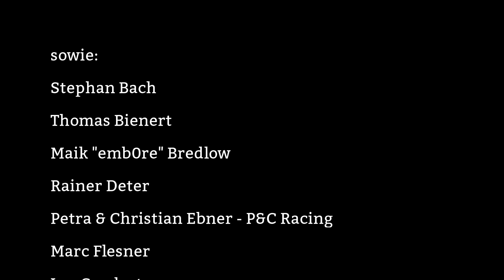Spintires MudRunner // #01 Das Monstrum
Edit: Ich habe die Info bekommen das mein Spendenlink gar nicht funktioniert hat. Der korrekte ist

Danke an alle Hinweisgeber und Spender!
Ich hatte schon sooooo lange mal wieder Lust auf Spintires. Jetzt ist es endlich soweit. Matsch, Dreck, Schlamm, dicke russische LKW und ne geile Physik Engine ergeben zusammen ein ziemlich spaßiges Game!

Eure Spende hält diesen Kanal am Laufen und ich freue mich sehr, wenn ihr mich unterstützt :-) Die Liste mit allen bisherigen Supportern läuft jeweils am Ende der Videos! DANKE FÜR EUREN SUPPORT!

Mein Rig:
SMOG-Cockpits M1 Prototyp
Thrustmaster T500 RS
Thrustmaster TH8RS + 3DRAP.it Improved Feel MOD
Prosim.no Shifter V3 Beta
Ferrari 458 GTE Wheel AddOn
Ferrari F1 Wheel Addon

16GB G.Skill TridentX DDR3-2400 RAM
ASUS Maximus VII Hero Z97
EVGA GeForce 1080 GTX

Facecam: GoPro Hero3 Silver // Canon EOS 750D // Huawei P10